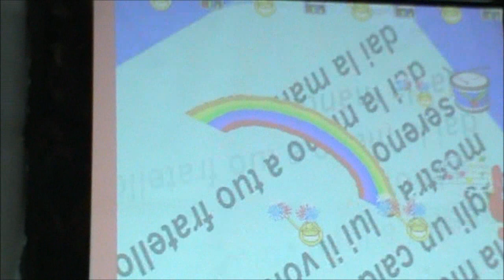CATECHISMO DA ANGELA...CHIESA GIOVANNI DEI FIORENTINI!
PARROCO DON LELLO